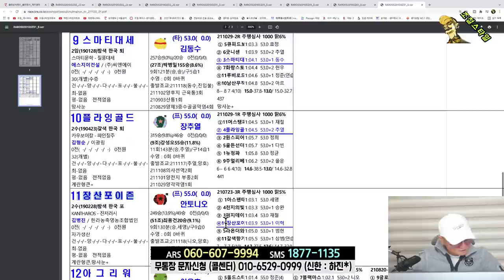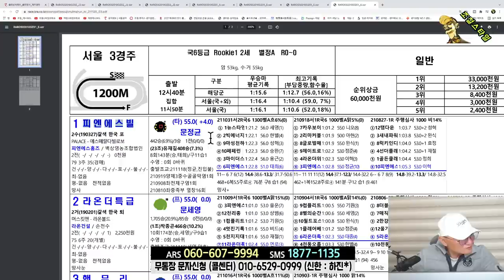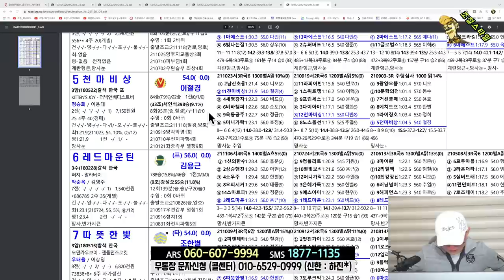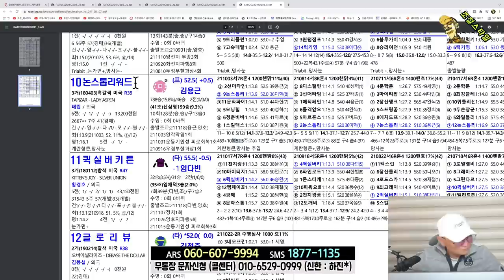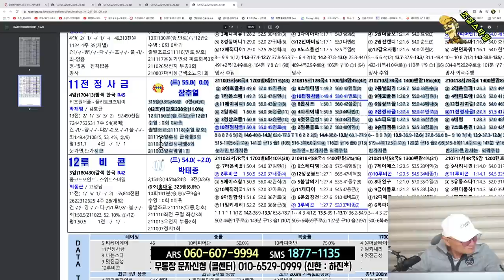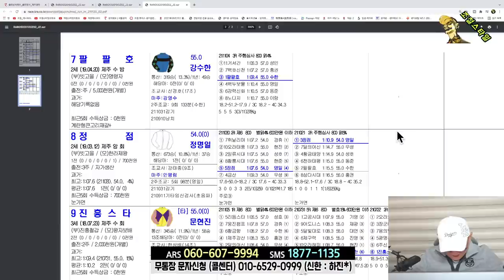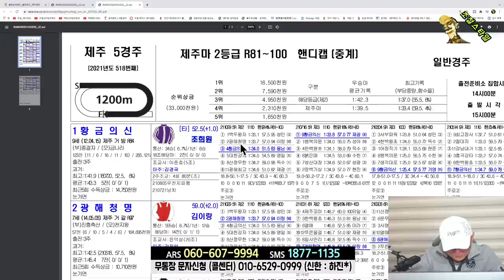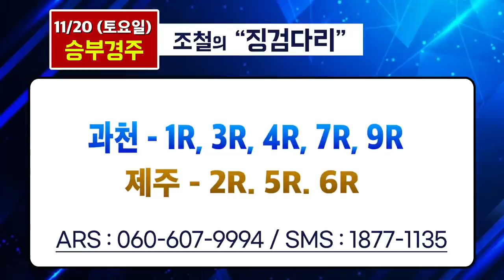[경마] 조철스타일 경마/ [11/20/토요] 실전베팅 / 징검다리 UCC